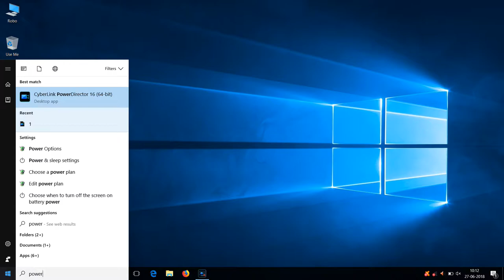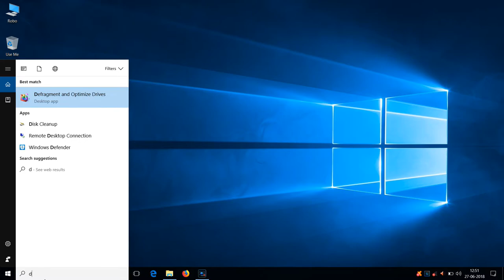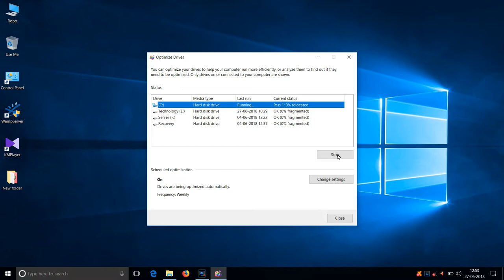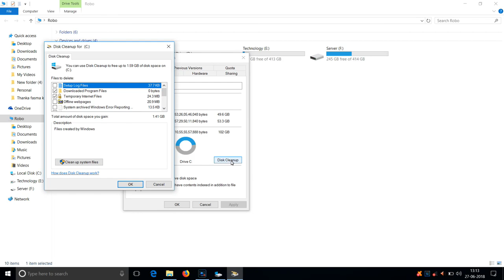5 easy methods for Optimizing your Computer in Malayalam